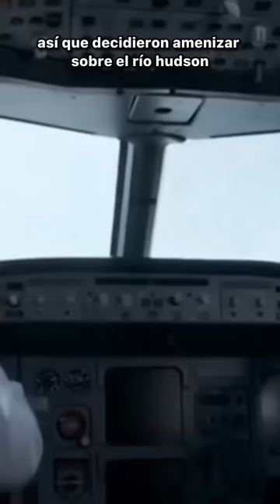El capitán Sully salvó a 155 personas de una catástrofe aérea 🤔✈️